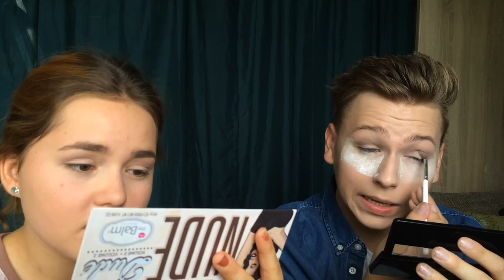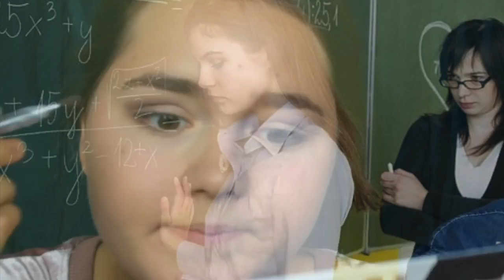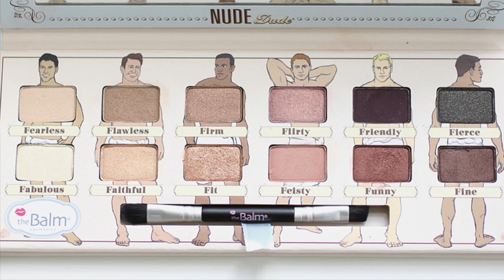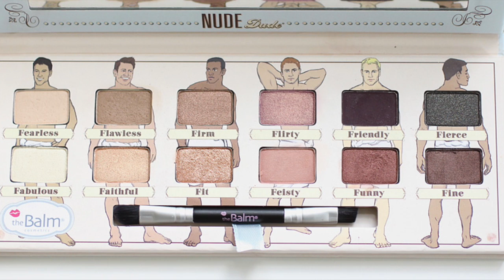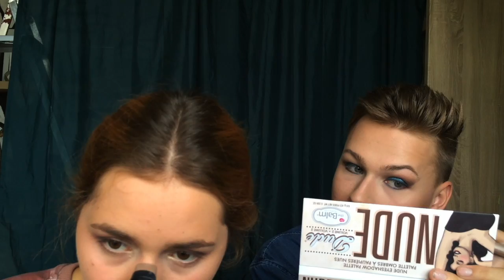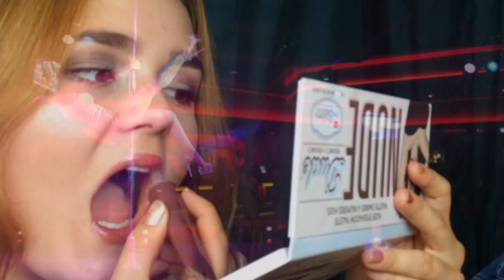Nemůžeš si k nám sednout! ft. Domčule Ej (Essence makeup, The Balm Dude Nude, Trend it up scarabeo)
↓  INFO ↓

V tomto videu jsme se s Domčou prostě zmalovali, snad jsme vás neurazili hned v intru.  xoxo

mimochodem moc nechápu proč je tak hrozná kvalita videa, tak se omlouvám :D